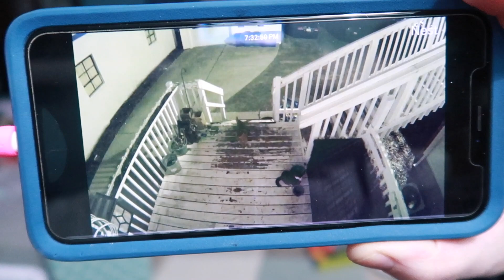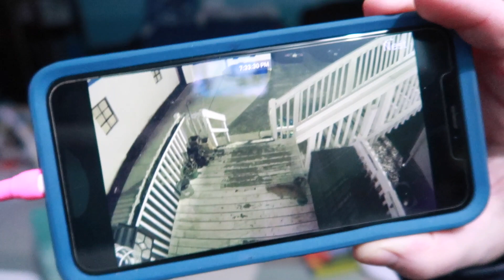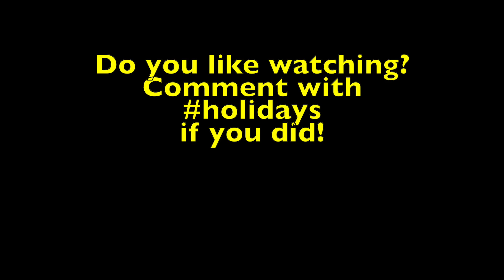HE HAD AN ALLERGIC REACTION! SCARY!